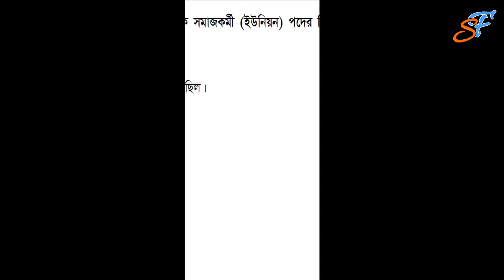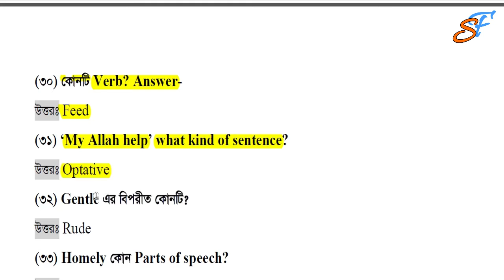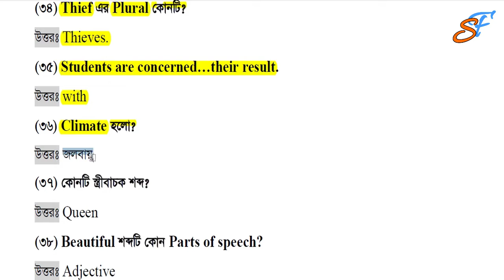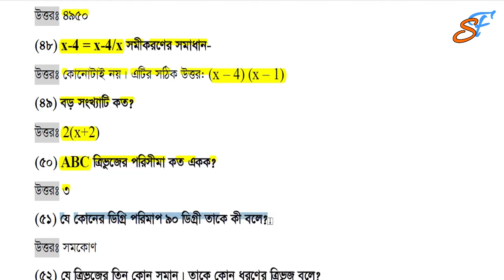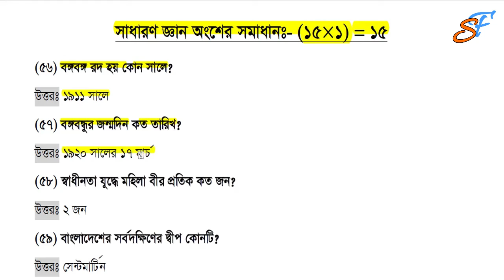সমাজসেবা অধিদপ্তরের সমাজকর্মী (ইউনিয়ন) পরীক্ষার প্রশ্ন সমাধান 2022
Job exam DSS 21 Oct 2022
sonali film;
sonali film production;
sonali film purulia song;
sonali film purulia bangla video;
sonali film south;
sonali film madrasi;
sonali film jeeter;
sonali film movie;
sonali film video;
sonali film entertainment;
sonali;
sonali phogat news today;
sonali enterment;
sonali enterprise;
sonali film bangla;
sonali entertainment bangla;
sonali movie bangla;
sonali film new movie;
new movie;
new songs;
bangla video;
my sonali film;